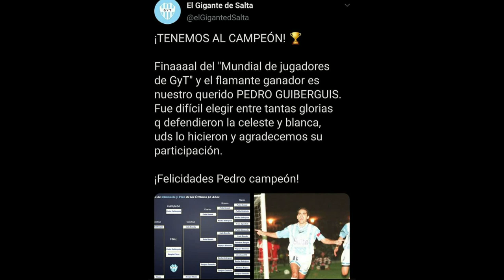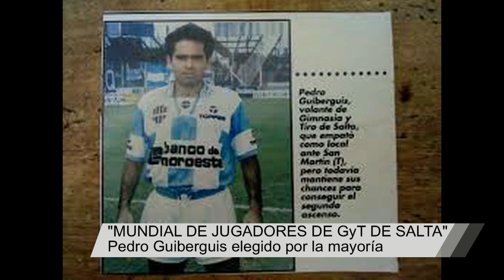7 pedro guiberguis